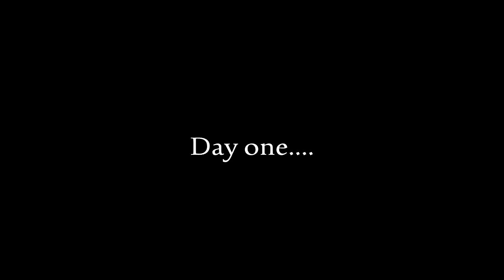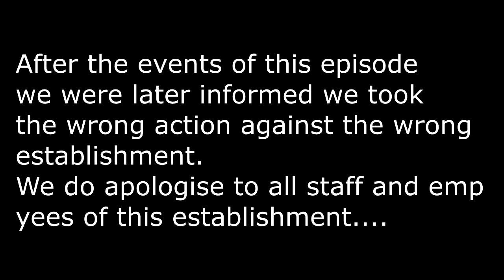Buzzball Day 2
The Hard course of justice...